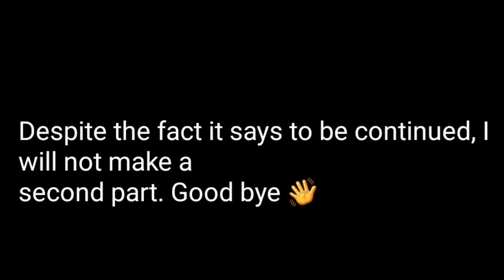Another one of my first stop motion videos